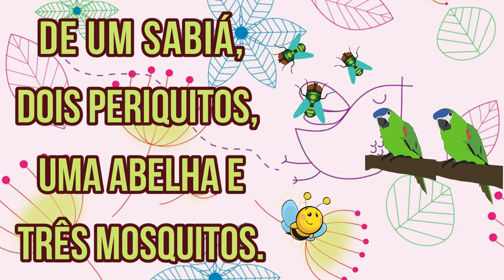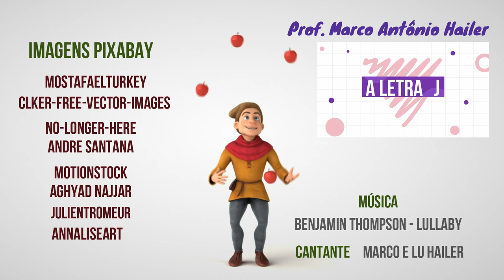A letra J - A Cabeleira do Joaquim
Animação apresentando texto com enfoque na letra J. Indicado para leitura dos anos iniciais do FUNDAMENTAL  I.  Atenção professoras:  pronto para usar!  Bom proveito.